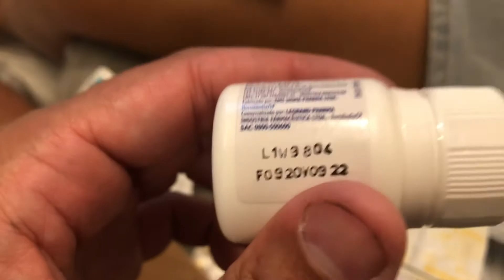ORGANIZANDO OS ARMÁRIOS | COMPRAS NA SHOPPE +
Nesse vídeo vou compartilhar os itens de organização que comprei no shoppe e dicar de como organizar os armários.